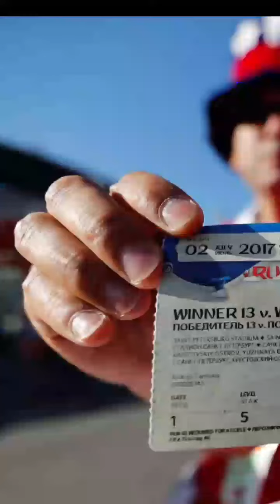Sistema de trenes que conectará estadios para los aficionados en Qatar2022 ✨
Fanáticos, esto es lo que debes de saber sobre el mundial de Qatar2022 ⚽👑 | 18-octubre-2022.

✅ Entérate de cómo funcionará el sistema de trenes que conectarán estadios para transportar aficionados a los juegos del mundial Qatar2022 ✨